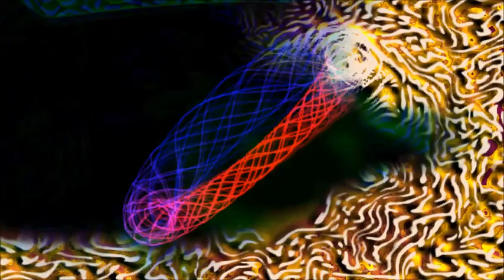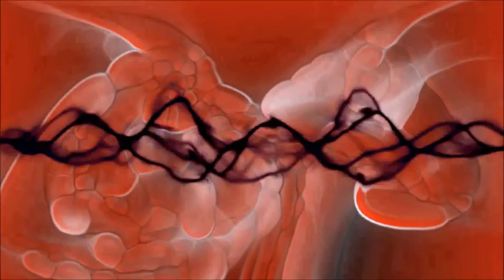Lucio Battisti - Innocenti evasioni (Oncoming Martian Version)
Che sensazione di leggera follia
Sta colorando l'anima mia
Immaginando preparo il cuscino
Qualcuno è già nell'aria qualcuno
Sorriso ingenuo e profumo

Il giradischi le luci rosse e poi
Champagne ghiacciato e l'avventura può iniziare ormai
Accendo il fuoco e mi siedo vicino
Qualcuno stasera arriva qualcuno
Sorrido intanto che fumo

Ma come mai tu qui stasera
Ti sbagli sai non potrei non aspettavo ti giuro nessuno
Strana atmosfera? Ma cosa dici mia cara
Non sono prove no no no
Un po' di fuoco per scaldarmi un po'
E poca luce per sognarti no

Siediti qui accanto anima mia
Ed abbandona la tua gelosia se puoi
Combinazione ho un po' di champagne se vuoi
Amore come sei bella amore
Sorridi e lasciati andare

Chi può bussare a quest'ora di sera
Sarà uno scherzo un amico e chi lo sa
No non alzarti chiunque sia si stancherà
Ho ancora un brivido in cuore

Lucio Battisti - Innocenti evasioni (1972)